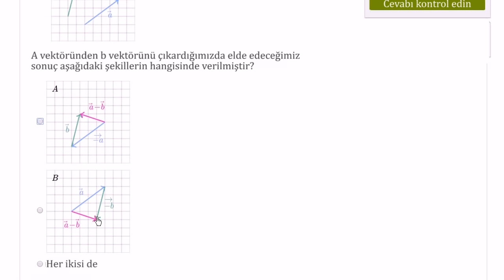Vektörleri Görsel Olarak Çıkarma (Kalkülüs / Vektörler)